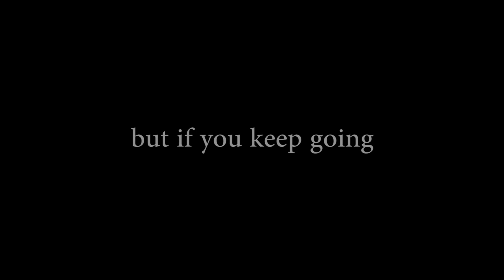be PAOK ws U 18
Αφιερωμένο στη Γιώτα Τσελέκογλου και τα κορίτσια της που βάζουν κόντρα στον καιρό τα φτερά τους για το όνομα του PAOK ws  σε όποια κατηγορία κι αν αγωνίζονται...

Full credit given to Fearless Motivation Instrumentals
Song: Lone Wolf - Motivational Video for All Those Fighting Battles Alone